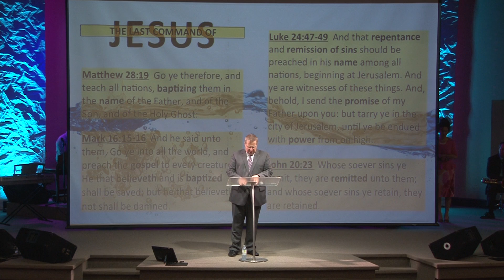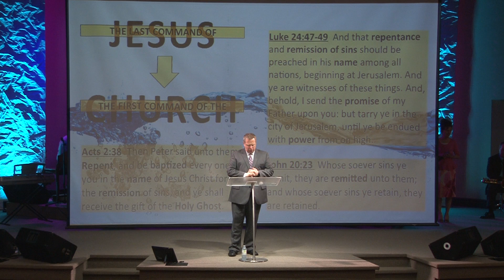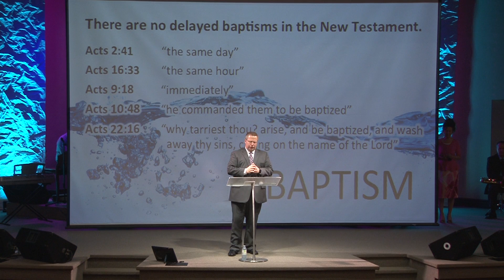5 Minutes on Baptism - Pastor Raymond Woodward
Pastor Raymond Woodward teaching the Biblical principles of Baptism on Sunday morning. August 7, 2016.